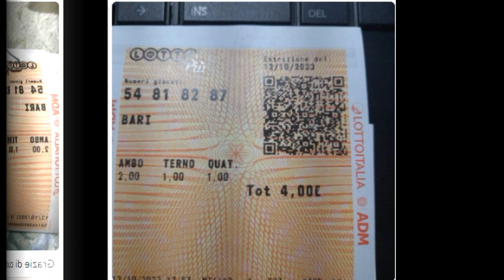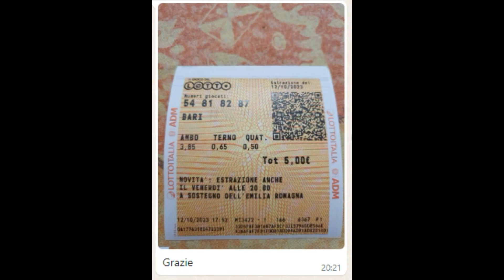Si Va In Cassa Con GALLOTTO IL LOTTO COL BOTTO